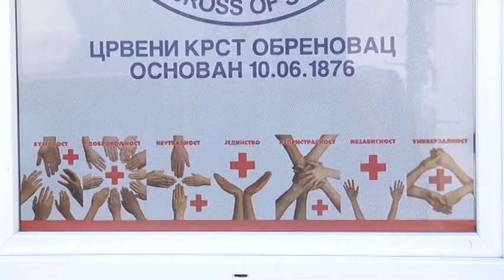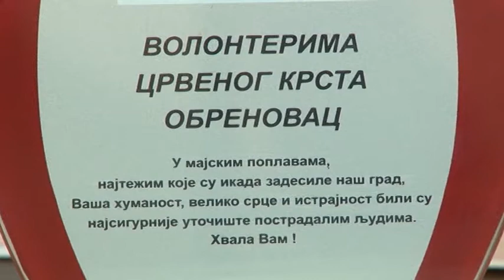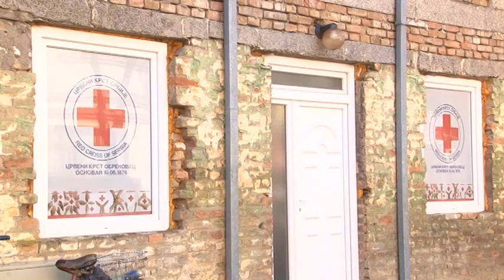5. decembar -- Svetski dan volontera